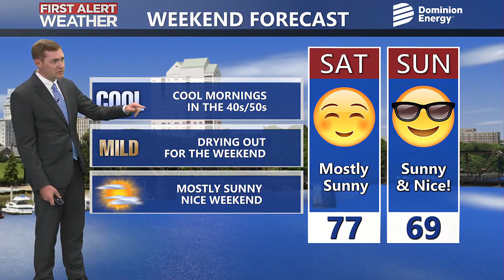Riley's 7 PM Forecast - Beautiful weekend, rain early next week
The cold front will move through Friday night with dry and mostly sunny conditions behind it for this weekend.